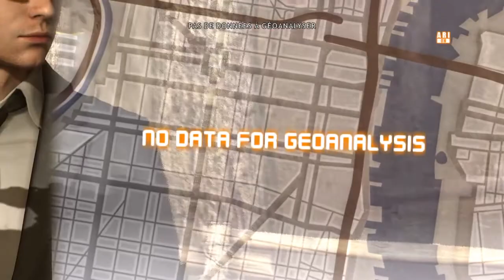Heavy Rain: The Origami Killer - Episode 3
Bonjour, Bonsoir et Bienvenue !

Heavy Rain est un film interactif dans lequel le joueur est amené à faire des choix qui vont façonner l'histoire. Le récit raconte les parcours croisés de quatre personnages qui enquêtent sur un tueur en série.